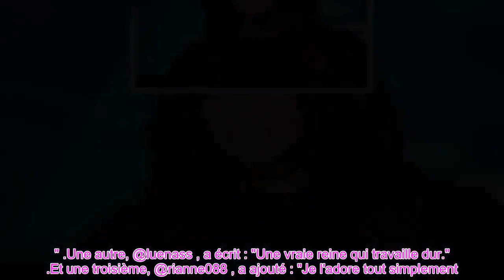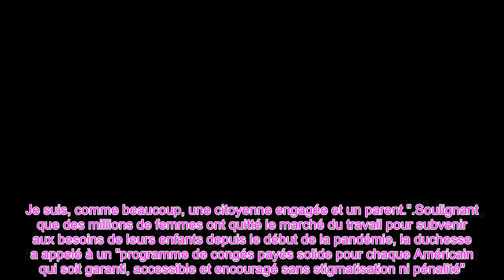👑Meghan Markle l'appellent une REINE après que la duchesse ait fait un discours aux États Unis